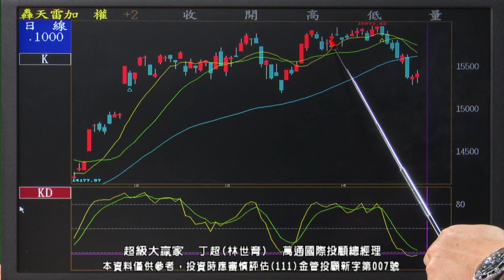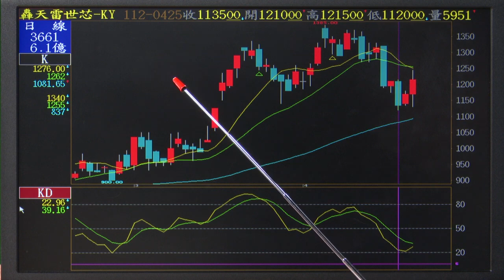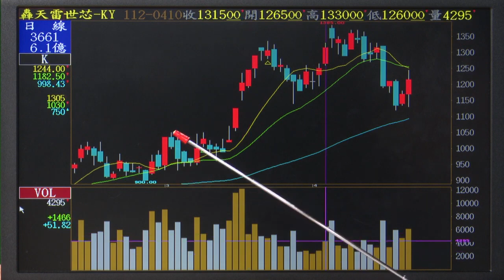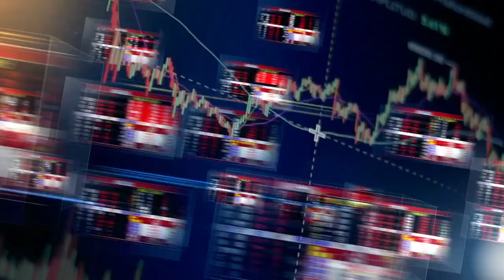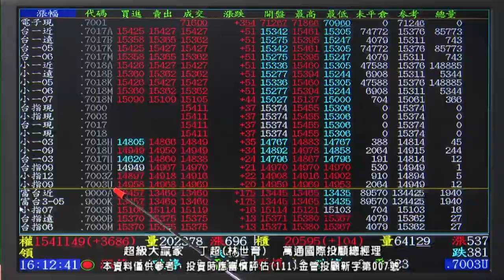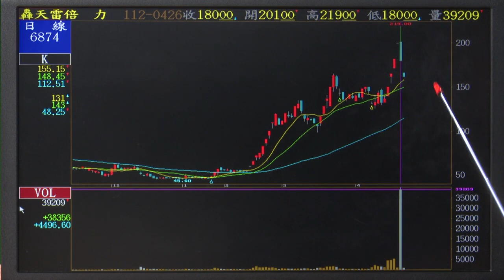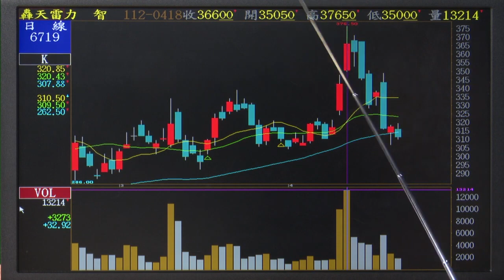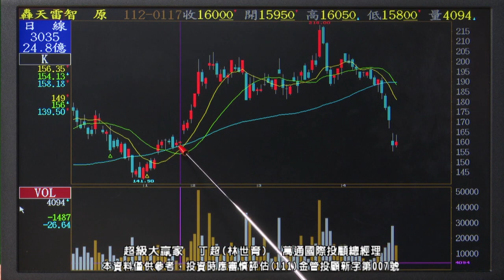【運通財經台／超級大贏家】-20230427-丁超(林世育)